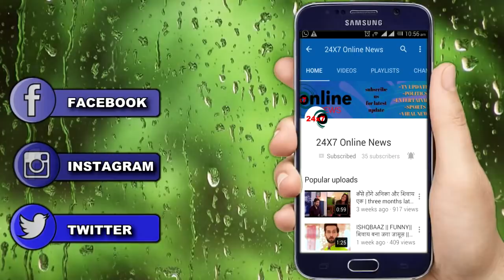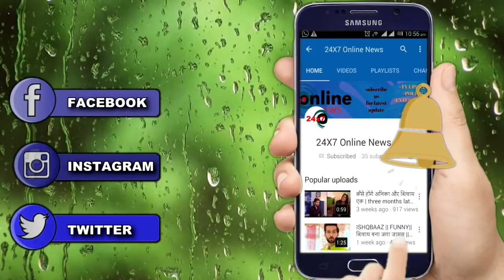ISHQBAAZ: एक और सफर इश्कबाजो का || NEW TURN AND TWIST